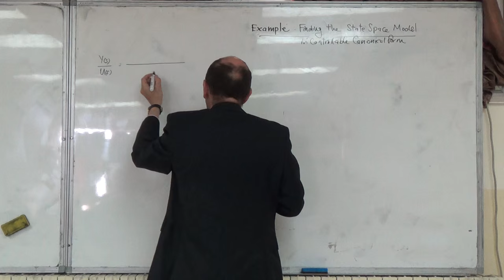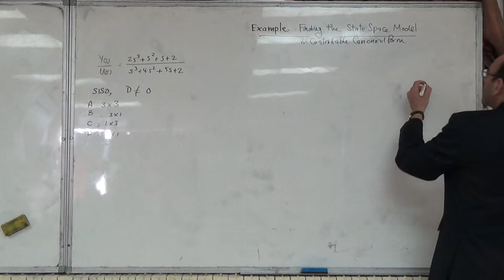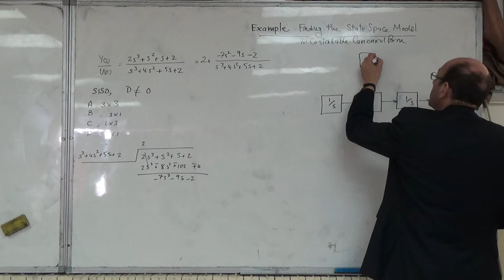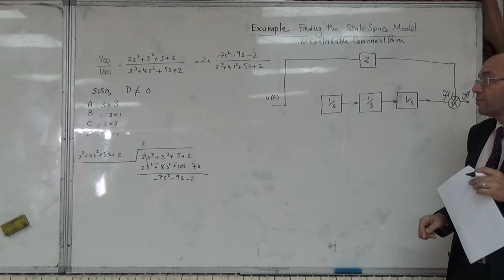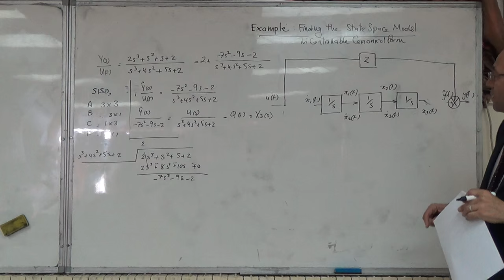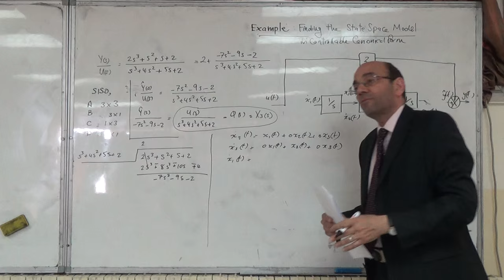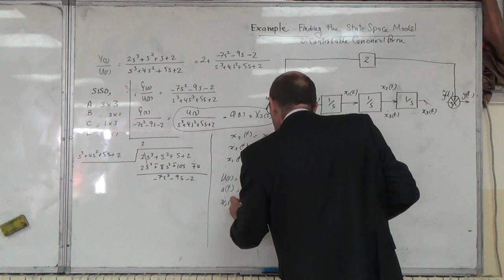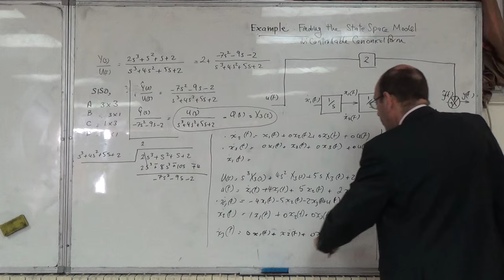Example on Finding the Controllable Canonical Form from the Transfer Function (a), 2/3/2016